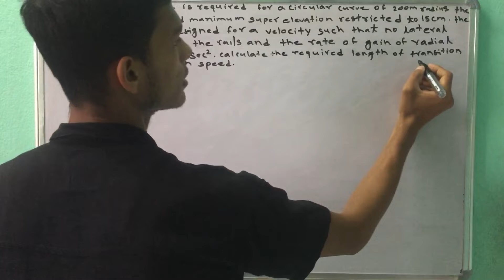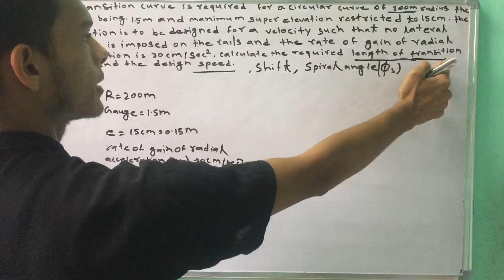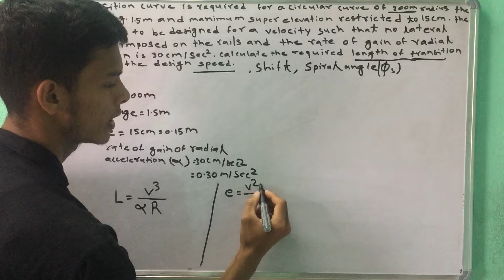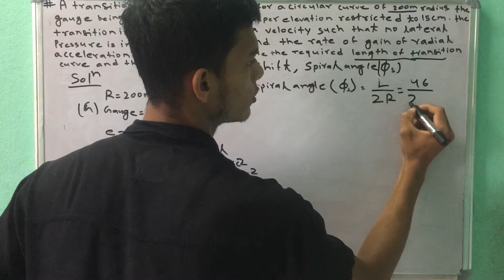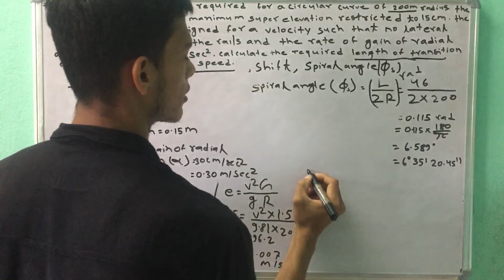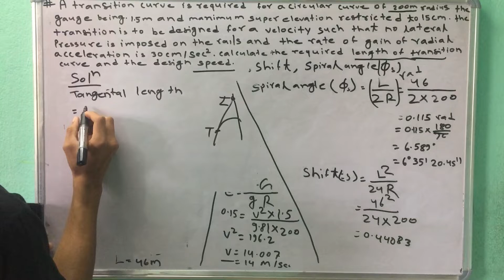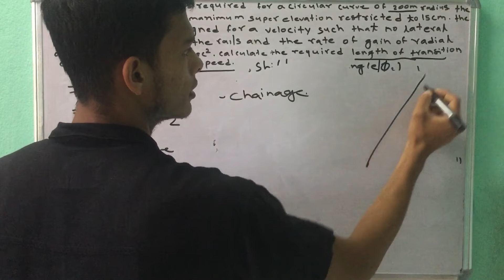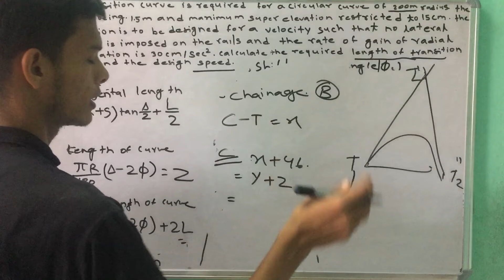Surveying 5 semester important questions ctevt || 5th sem surveying important questions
Surveying 5 semester important questions ctevt || 5th sem surveying important questionsTransition curve numerical unit 5
Surveying 5 semester important questions ctevt
5th sem surveying important questions,
Transition curve numerical unit 5 important,transition curve important numerical,transition curve numerical,survey 5th sem important numerical,Surveying 5 semester important questions ctevt,surveying 5th semester important questions,nk first education